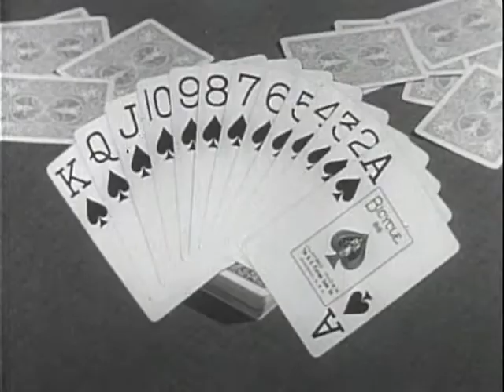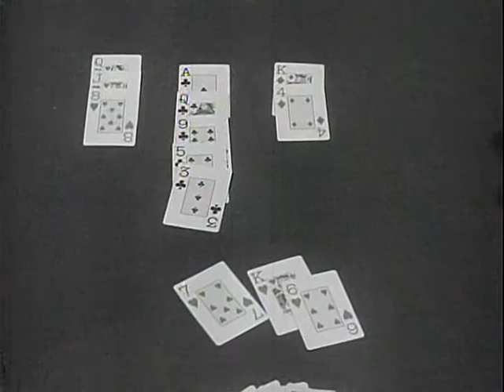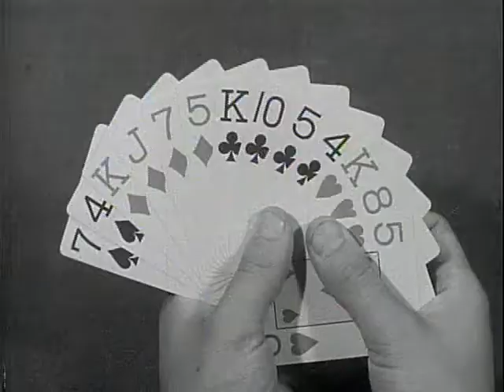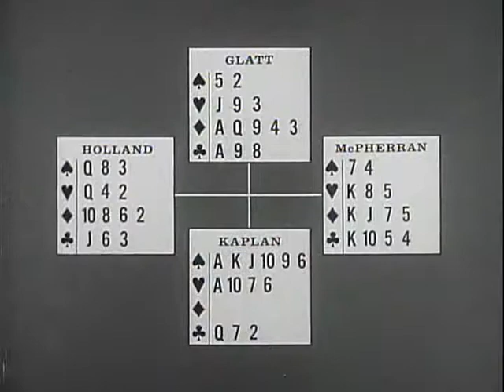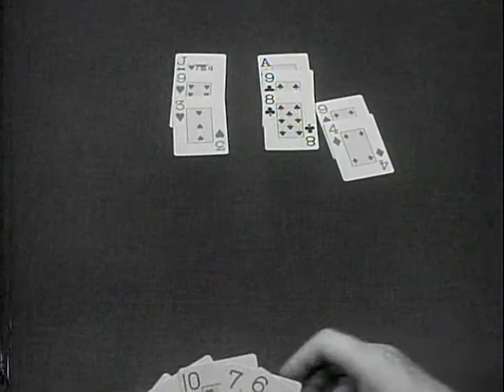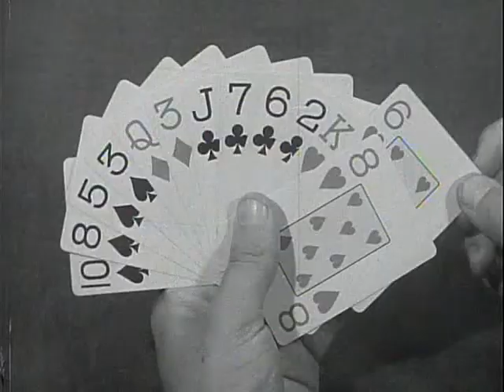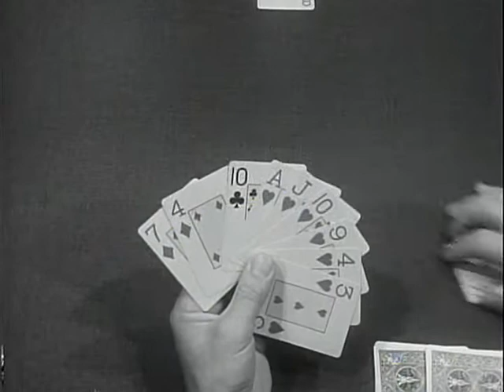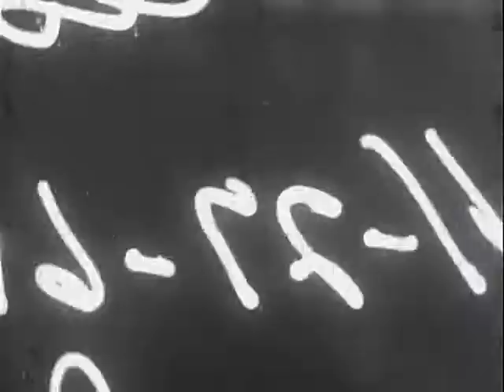Championship Bridge D4Ep2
Charles Goren's TV Bridge show